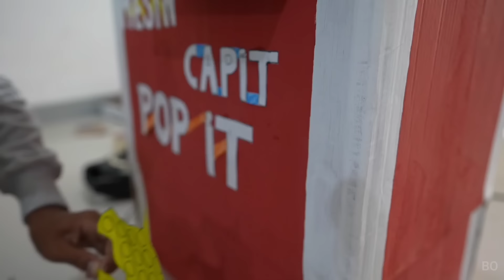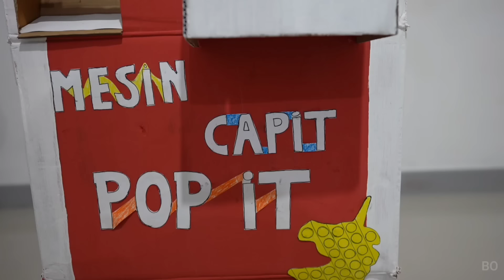BIKIN MESIN CAPIT POP IT, LUCU BANGET MIRIP YANG DI MALL! | KREASI MINIATUR KARDUS❤ | Mikael TubeHD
Semoga menghibur
SEMANGAT